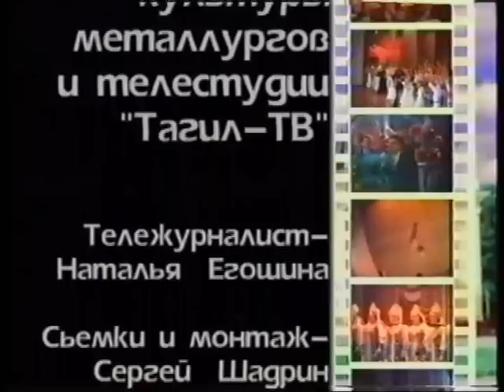Вальс - гармония мужчины и женщины.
Дмитрий  Минеев ,Жанна Жидкова - история бальных танцев в Нижнем Тагиле.